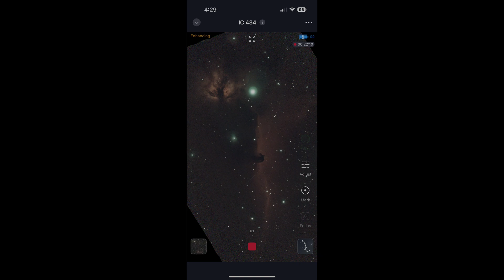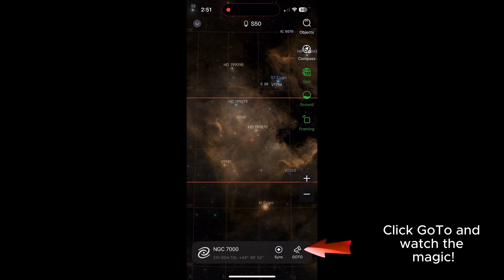Seestar S50 Unedited Pics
Stacked  Photos straight off the seestar with NO editing. These are the Seestar stacked photos, not done on a PC